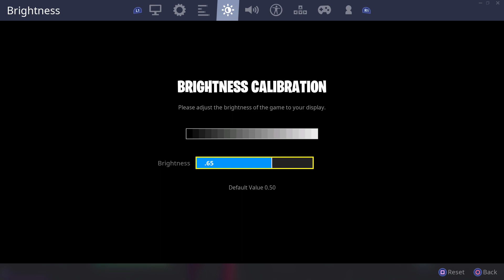The BEST Fortnite Chapter 2 S11 SETTINGS (For Controller)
I normally don’t like making videos wit titles and thumbnails like this but🤷🏽‍♂️ yea